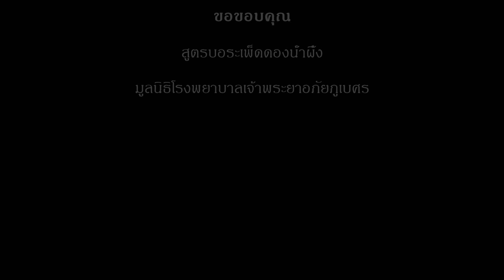เก็บบอระเพ็ดดองน้ำผึ้ง สูตรสมุนไพรโบราณ ยาอายุวัฒนะ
สวัสดีค่ะ ชื่อปอยนะคะ
เป็นสาวชาวไทยเชื้อสายยอง คนยองเป็นกลุ่มชาติพันธุ์หนึ่งที่อพยพ มาจากเมืองยองสิบสองปันนา มาตั้งรกรากอยู่ที่เหมืองหริภุญชัย หรือจังหวัดลำพูนในปัจจุบัน (คนลำพูนกว่า 80% เป็นคนยอง)
ช่องเจ้าสาวหอยทาก คือการบอกเล่าเรื่องราว วิถีชีวิต ประเพณี วัฒนธรรม เเละความเชื่อท้องถิ่น ผ่านการทำอาหารเเละการดำเนินชีวิต ปอยหวังว่าทุกคนคงประทับใจเเละเพลิดเพลินกับเรื่องราวต่างๆในช่องของปอยนะคะ หากคุณชื่นชอบวิดีโอนี้ช่วยกด "ติดตาม" ช่องของปอยด้วยนะคะ (เเล้วคุณจะหลงรัก "เจ้าสาวหอยทาก") 😊
YouTube  เจ้าสาวหอยทาก ▶️เจ้าสาวหอยทาก Jaosao Hoitark
Facebook  เจ้าสาวหอยทาก ▶️เจ้าสาวหอยทาก Jaosao Hoitark
Instagram  jaosao_hoitark ▶️jaosao_hoitark